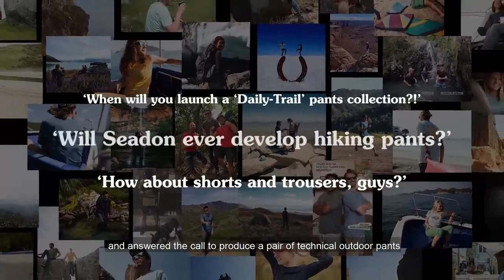Seadon Helios Hiking Pan Made From Ocean Plastic by Seadon — Kickstarter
Seadon | Helios: Hiking Pants Made From Ocean Plastic
Get ready to hit the trail in newfound comfort with these ultralight and versatile adventure pants. Lifetime Warranty
This luxury online drugstore offers beauty and health products of known and valued brands such as: Key Player, Health Spark, DS Laboratories, Newton Everett, Skinception. These products are designed for a broad audience – both men and women who want to look great and live healthy
Create a beautiful online store with ease
With a unique collection of beautiful and responsive templates you can easily design your online store, and automatically make it available for mobile and tablet users
Longer sex by up to 30 minutes What matters is your shared happiness Eliminates erection problems The most effective dual formula Stronger erections, longer sex
Breasts 2 sizes larger Enlarge your breasts naturally
Breasts 2 sizes larger
Enlarge your breasts naturally